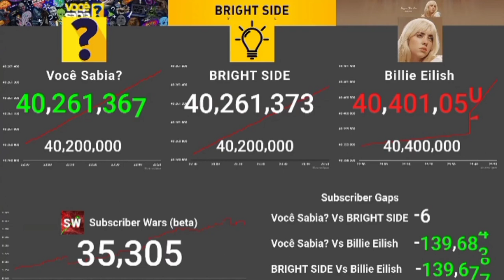BRIGHT SIDE Passed Voce Sabia?